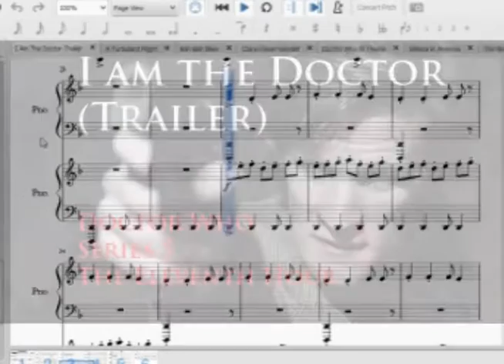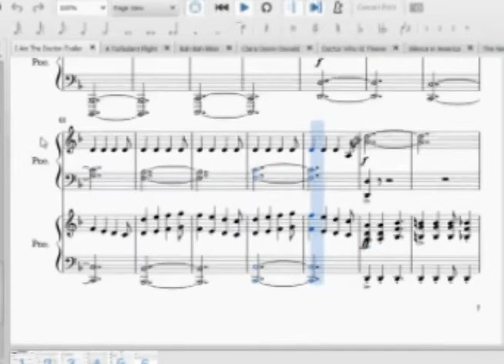Murray Gold-I Am the Doctor-Trailer-Piano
I do not own this; the BBC does
I did not Compose this; Murray Gold did
I did not Conduct This; Ben Foster Did
I did not Transcribe This; Jither did
I only Restructured this to fit the trailers.
First heard in the Eleventh Hour